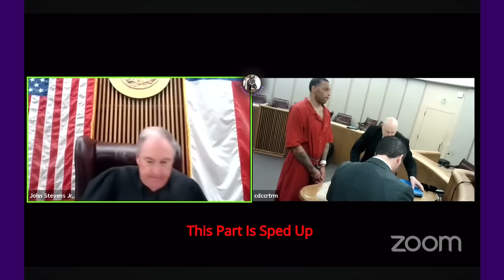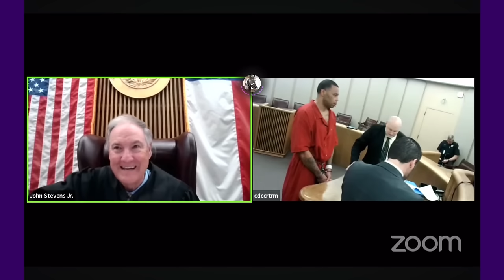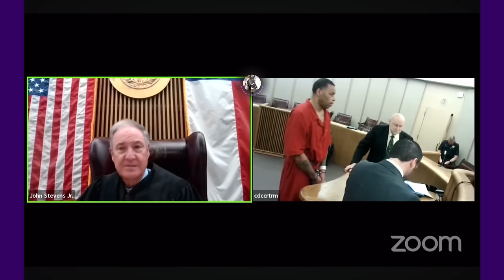Clueless Defendant: “How Many Convictions Do You Have?” Defendant Is Only Off By 62!😳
In this video I will be REACTING to a sentencing.

Avatars by Karen K.